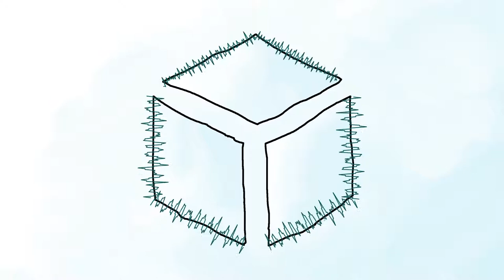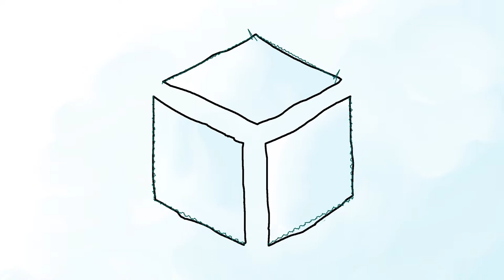Royalty Free Music: Chillcraft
A chill song you can probably play minecraft to.

All of our songs put up by fsya.beats are free to download and use for online platforms under a Creative Commons Attribution 4.0 License with credit given.